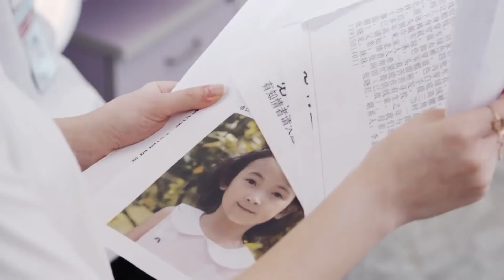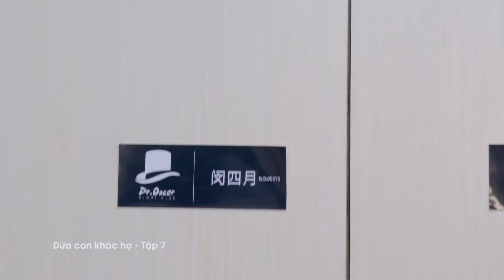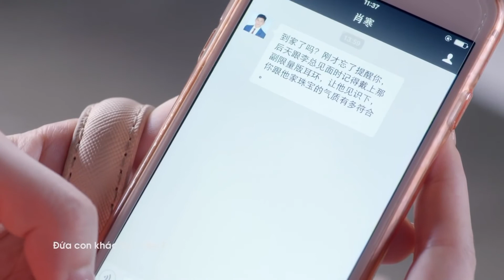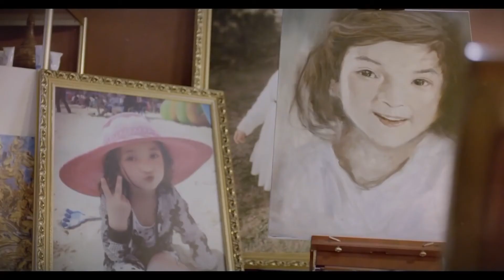Đứa Con Khác Họ Tập 7 Phim Tình Cảm Trung Quốc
Nội dung bộ phim xoay quanh câu chuyện tình cảm của một anh chàng CEO Tiêu Hàn và cô nàng MC nổi tiếng trong giới showbiz Diệp Phồn Tinh. Họ là những người trẻ nhiệt huyết với trái tim yê chân thành, họ âm thầm trao nhau những tình cảm chân thành nhất, không phô trương vì sợ ảnh hưởng đến công việc của người bạn gái.

Phồn Tinh có một quá khứ không mấy tốt đẹp và người mẹ bị mắc bệnh tâm thần, nhiều khi thần trí không ổn định. Họ vẫn cố gắng chấp nhận coi như đó là một lỗi số phận mà họ cố găng bỏ qua, vun đắp một tình yêu chân thành. Thế nhưng mọi chuyện bắt đầu đầy tang thương khi họ phát hiện ra Tiêu Hàn là cậu của Phồn Tinh. Mọi chuyện bỗng chốc rẽ hướng, dù tim vẫn hướng về nhau song cả hai buộc phải dừng lại, giấu tình cảm này vào bên trong để tránh những tổn thương đến cuộc sống của người còn lại. Rồi cuối cùng sự thật cũng được minh chứng, đôi trẻ lại được yêu nhau bằng tất cả những tình cảm đè nén bao lâu nay.

Diễn viên: Đặng Tụy Văn, Ngô Kỳ Long, Thích Vy, Tả Hàng, Nhậm Ngôn Khải…